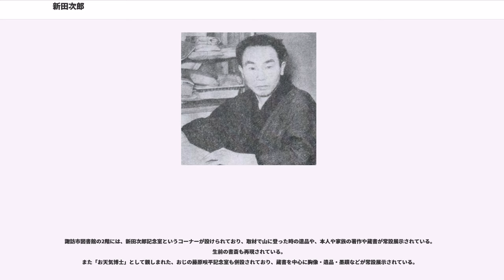新田次郎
新田 次郎（にった じろう、本名：藤原 寛人（ふじわら ひろと）、1912年6月6日 - 1980年2月15日）は、日本の小説家、気象学者。無線電信講習所（現在の電気通信大学）卒業。

長野県諏訪郡上諏訪町（現在の諏訪市）角間新田（かくましんでん）に藤原彦、りゑの次男として生まれる。ペンネームは“新田の次男坊”から（「しんでん」を「にった」と読み替え）。
旧制諏訪中学校（現在の長野県諏訪清陵高等学校）・無線電信講習所本科（現在の電気通信大学の母体）・神田電機学校（現在の東京電機大学の母体）卒業。

『八甲田山死の彷徨』など山岳小説の分野を拓く。登山好きの今上天皇徳仁が愛読する作家として知られる。

1956年（昭和31年）『強力伝』で直木賞、1974年『武田信玄』等で吉川英治文学賞受賞。

伯父（父の兄）に気象学者藤原咲平。妻ていは作家。次男正彦は数学者・エッセイスト。長女の咲子も、家族を書いた小説を発表している。父方のいとこ（叔母の長男）に、ハリウッド化粧品創業者の牛山清人。1880年（明治13年）創業で現在も続く新橋のすき焼き専門店「今朝（いまあさ）」は親戚で、父方の祖母ふくの弟・藤森勝三郎が初代（従兄）の養子となって跡を継いだ。

初めての小説は、1942～45年の間に書かれたと思われる、藤原廣の筆名の自伝小説『山羊』で原稿用紙7枚。内容は、半生を振り返り抑留生活の辛さと、今後作家として活動していきたいという決意の表明となっている。

帰国後は、伯父の咲平（気象の第一人者）が公職追放されるなど気象台自体が組織として混乱しており、気象台はバラック立てで隙間風が吹き抜ける状態で、給与も微々たる物で大変な困窮ぶりであった。手始めにアルバイトとして、教科書の気象関係の執筆を引き受けた。このころ、ジュブナイル小説『超成層圏の秘密』『狐火』などを著したが、刊行はされなかった。1949年に、妻・ていの書いた『流れる星は生きている』がベストセラーになり映画化もされ、とても生活が助かったため、さらに、作家活動を考えるようになる。

気象職員として最も知られている仕事に、富士山気象レーダー建設がある。これには、1959年の伊勢湾台風による被害の甚大さから、広範囲の雨雲を察知できるレーダー施設の設置要請を受け、無線ロボット雨量計で運輸大臣賞を受賞するなど、気象測量機の第一人者にして高山気象研究の専門として携わった。富士山気象レーダーは当時世界最高（高度）・世界最大であったため、同レーダーの完成後はそのノウハウを国際連合の気象学会で説明するなどの公務に明け暮れた。この時の体験を基にして書いた作品が、小説『富士山頂』である。小説の解説が、会計検査院の定期誌「会計と監査」に題材として連載された。またこの工事に関しては、NHKの『プロジェクトX〜挑戦者たち〜』第1回で取り上げられた。

1966年3月31日、文筆一本に絞るため気象庁を退職したが、この決意に至るまで、果たして作家業だけで食べてゆけるのか、6年後の定年まで待つべきか、など大変懊悩したという。また、退職に際しては気象庁から繰り返し強い慰留を受けたという。

新田の小説は緻密で、小説構成表（年表のように縦軸と横軸を設定し、人物の流れを時系列に当てはめたもの）を先に作成してから執筆に取り掛かっていた。司馬遼太郎が新聞記者であった頃原稿執筆を依頼しに行ったが、依頼を受けることができない理由として勤務時間・執筆時間・病気になる可能性などをしっかりと並べて断ったと言われる。山岳小説、時代小説を問わず、現地取材を欠かすことはなかった。

映画化された『八甲田山死の彷徨』や『聖職の碑』などに見るように、新田次郎の山岳や気象、地形に関するリアルな筆致は、他の作家の追随を許さない。また、大学山岳部関係者主体で極地法を重視した日本山岳会とは一線を画し、社会人を主体とするプロのクライマーを糾合して尖鋭的登山によるヒマラヤ8000メートル峰登頂をめざした第2次RCCに賛同し、マッターホルン北壁日本人初登頂の芳野満彦をモデルにした小説『栄光の岩壁』、アイガー北壁に挑んだ2人の日本人登山家の実名小説『アイガー北壁』を書くなど登山家との交流もあり、いわゆる「山岳小説家」の代表とされる。しかし、新田自身はそう呼ばれることを大変嫌っていた。むしろ歴史...